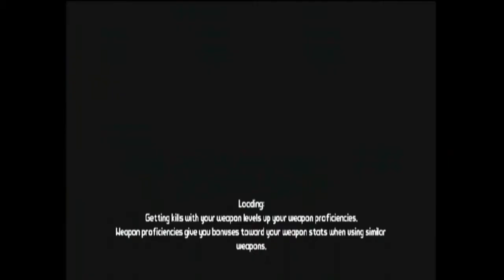Part 60 - Borderlands Walkthrough by Almar's Guides